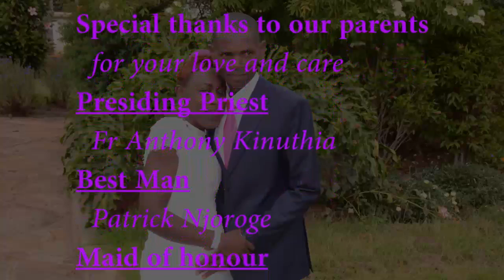Clair and Doninique love story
Ngash Fotos